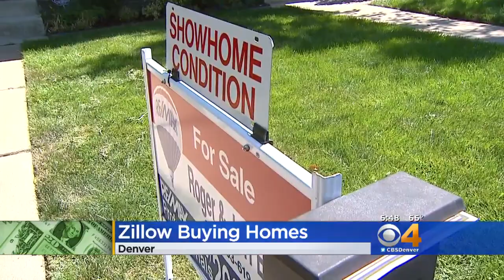Zillow Wants To Buy Homes In Denver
Homeowners who want to sell their home can get a cash offer from Zillow. The company is expanding its home buying and selling service in Denver.